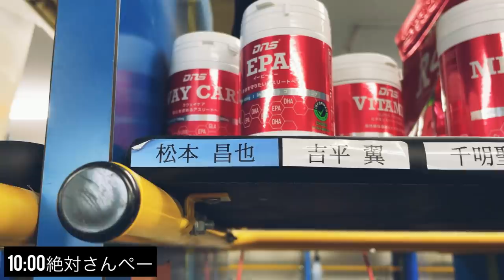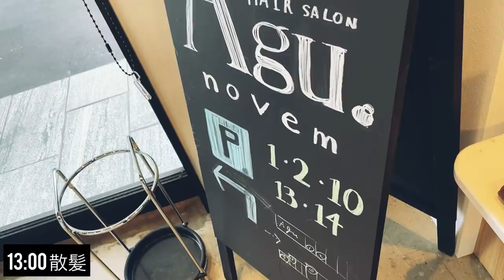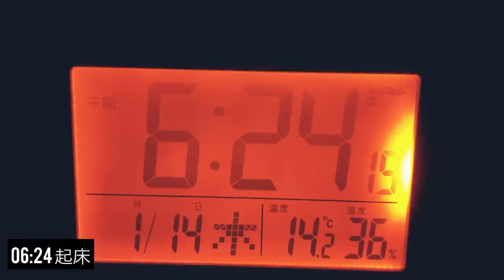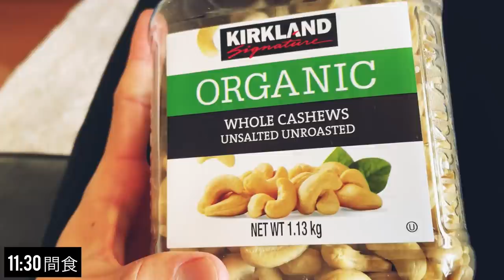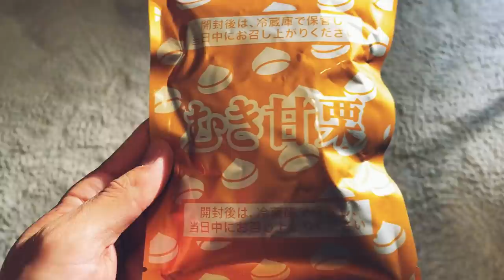【VLOG#14】筋トレとコーヒーと読書が大好きなサッカー選手